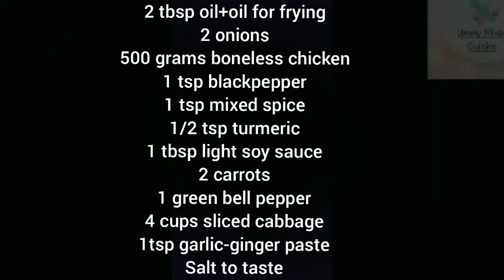Springrolls - Chicken spring rolls